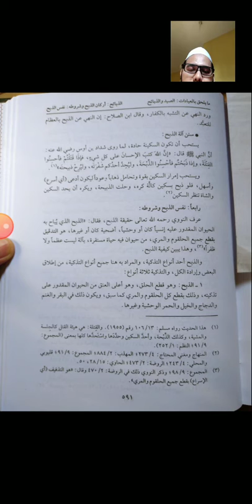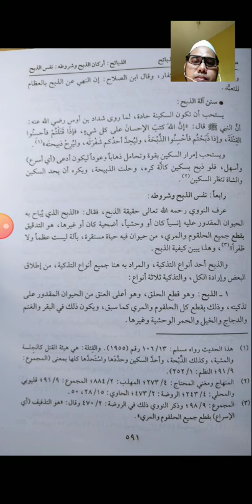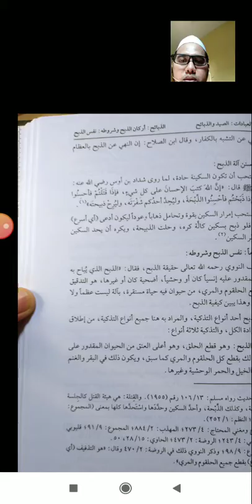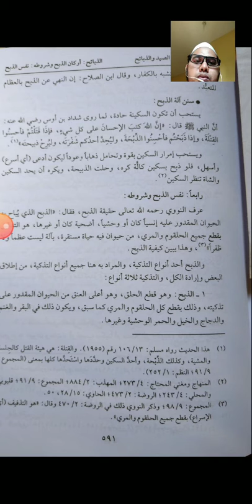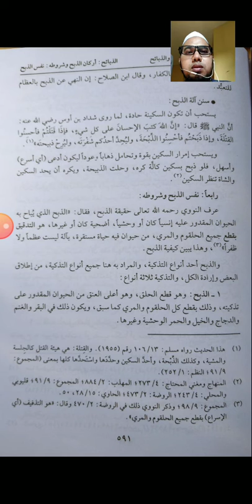Sembelih Hewan ( Sapi ) Sebaiknya Sekali Tarik atau dua kali?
Dari Kitab al-Mu'tamad Fii al-Fiqh al-Syafi'i